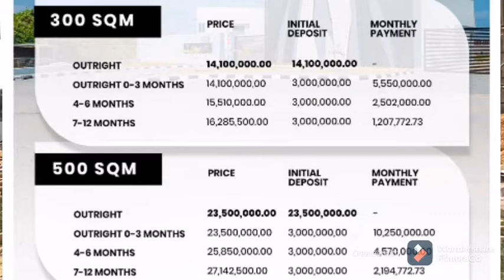CLOSING SALE: THE MILTON, AWOYAYA | 500SQM & 300SQM - INITIAL DEPOSIT ₦3,000,000 | DON'T MISS THIS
HERE IS THE LAST🤔 OPPORTUNITY TO OWN ONE OF THE FINEST PROPERTY LOCATIONS ALONG THE LEKKI CORRIDOR

👇WHY INVEST;
* Close proximity to the Lekki-Epe Road
* Between Coscharis Motors and Green Spring School
* Instant Allocation
* High Appreciative Value
* Governor's Consent as Land Title
* Buy and Build
* Etc...

📣SECURE NOW FOR THE FUTURE -
WITH JUST ₦3,000,000 AS INITIAL DEPOSIT

The Milton is a sophisticated and luxurious land space with fast and speedy development that ensures you get utmost value for your investment. Living is easy with this impressive & Modern Luxury Estate!

LOCATION:
Awoyaya

TITLE:
Governor’s Consent

TOPOGRAPHY: Dry

PLOTS
500SQM - ₦23.5m
300SQM - ₦14.1m

FEATURES
* Potable Water
* Security Cameras
* 24/7 Power Supply
* Solar Street Light
* Drainage System
* Swimming Pool
* Lake Front
* Gym
* Recreational Park

Neighbourhood

* Caleb British Int School
* Eko Akete Ocean Garden
* Edidot Schools
* Green Springs Schools
* Coscharis Motor
* Novare Mall
* Lakowe Golf Course
* Omu Resort

TO OWN A SPOT IN THE MILTON ESTATE